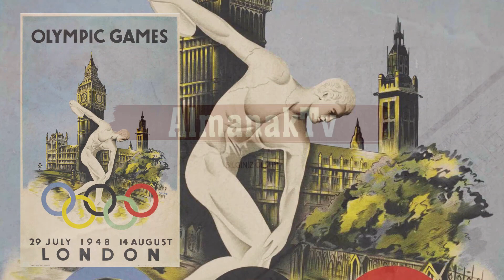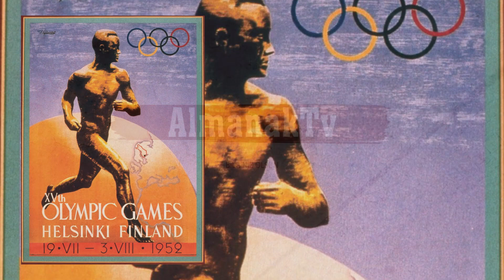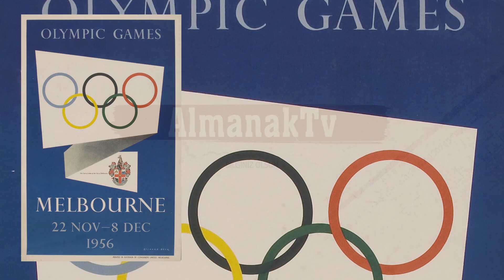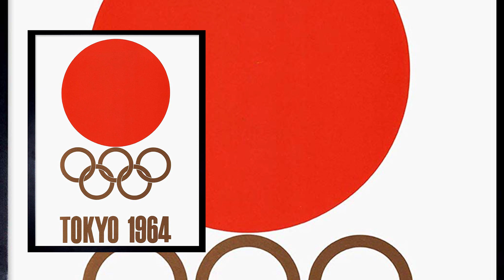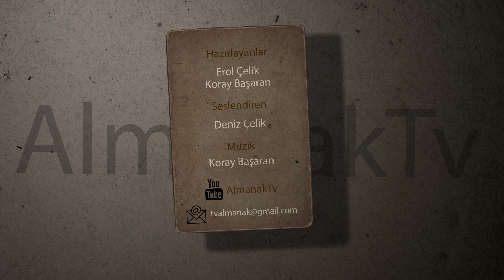Modern Yaz Olimpiyatları (2. Bölüm) - Almanak Olimpiyatlar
Almanak tv ye hoş geldiniz.
Bu videoda modern yaz olimpiyatlarını ve oyunlarda yaşanan bazı ilginç olayları hatırlayacağız.
Olimpiyat oyunları almanağın 2. bölümü.

1940 - HELSİNKİ Olimpiyatları
1944 - LONDRA Olimpiyatları
1948 LONDRA Olimpiyatları 29 Temmuz – 14 Ağustos
1952 HELSİNKİ Olimpiyatları 19 Temmuz – 3 Ağustos
1956 MELBOURNE Olimpiyatları 22 Kasım 8 Aralık
1960 ROMA Olimpiyatları 25 Ağustos - 11 Eylül
1964 TOKYO Olimpiyatları 10 -24 Ekim
1968 MEXİCO City Olimpiyatları 12 -27 Ekim